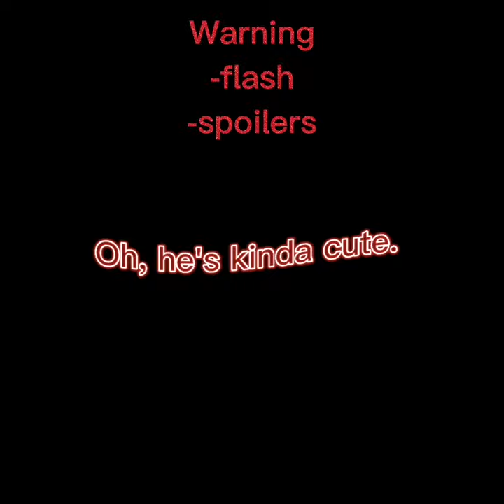Akano Hiroshima edit (The Diner)